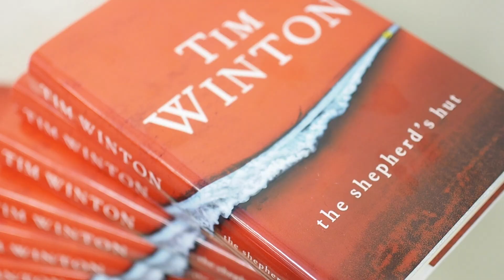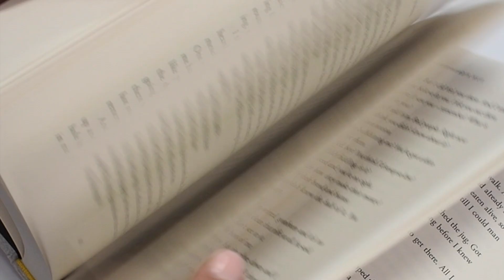The Dymocks Book of the Month - March 2018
'The Sheperd's Hut' by Tim Winton is our March Book of the Month!

A rifle-shot of a novel - crisp, fast, shocking - The Shepherd's Hut is an urgent masterpiece about solitude, unlikely friendship, and the raw business of survival.

Jaxie dreads going home. His mumâ€™s dead. The old man bashes him without mercy, and he wishes he was an orphan. But no one's ever told Jaxie Clackton to be careful what he wishes for.

In one terrible moment his life is stripped to little more than what he can carry and how he can keep himself alive. There's just one person left in the world who understands him and what he still dares to hope for. But to reach her heâ€™ll have to cross the vast saltlands on a trek that only a dreamer or a fugitive would attempt.

The Shepherd's Hut is a searing look at what it takes to keep love and hope alive in a parched and brutal world.